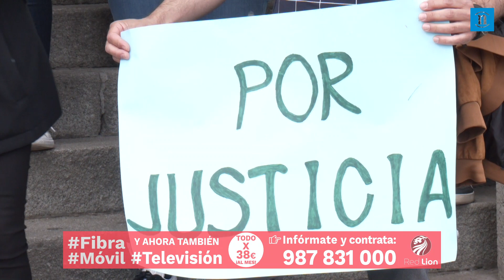Los funcionarios de Justicia cortan Sáenz de Miera y amenazan con ir a la huelga indefinida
Más del 70% de los funcionarios de León secundan la primera jornada de huelga completa para exigir a Pilar Llop que atienda sus reivindicaciones.